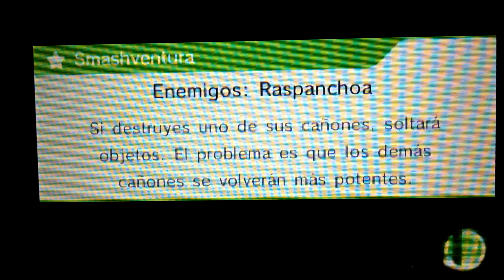Smash Bros 3DS: Go Bowser Jr!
And quite old replay.
I have when my phone can´t record some part of the battle even with a base, but i wanted to show you all this. The ending was awesome.
BTW, yeah, I'm playing in Spanish.